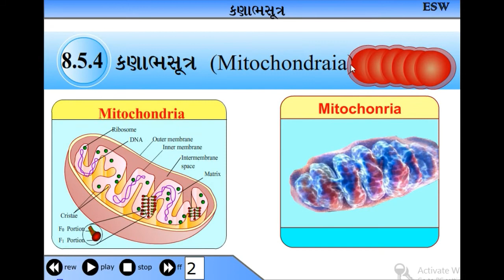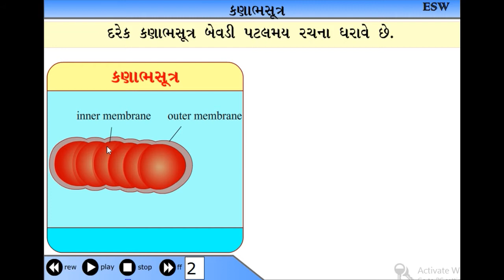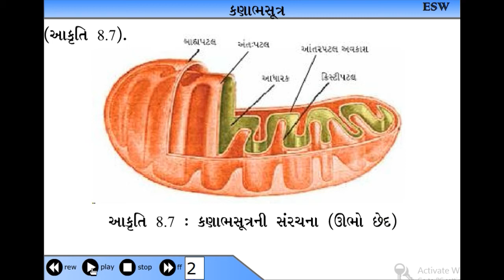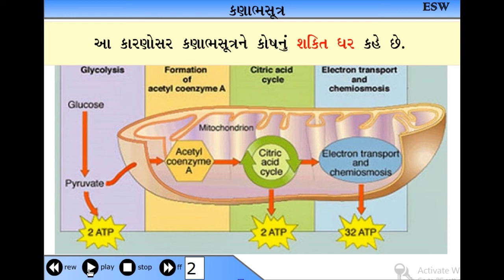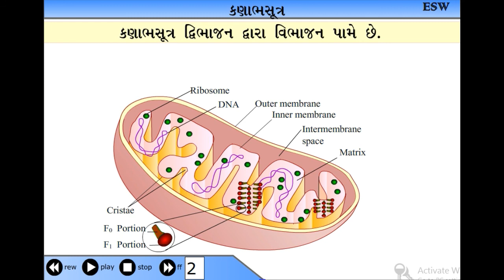ધોરણ 11 જીવવિજ્ઞાન, પ્રકરણ-8 ,કોષ: જીવન નો એકમ,રિબોઝોમ , Mitochondria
This video for students of 11 Science, Subject-Bilogy , Ch -08  cell : The Unit of Life, ધોરણ 11 જીવવિજ્ઞાન, પ્રકરણ-8 ,કોષ: જીવન નો એકમ,રિબોઝોમ , Mitochondria,